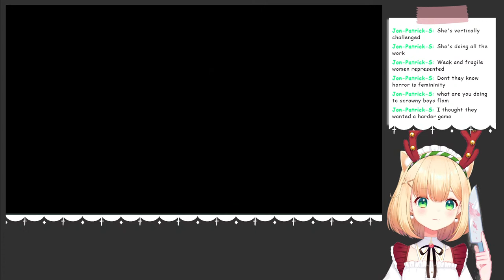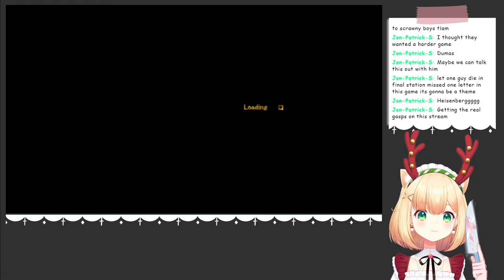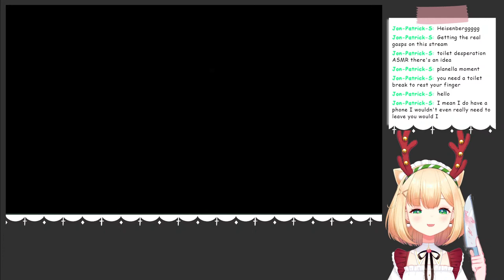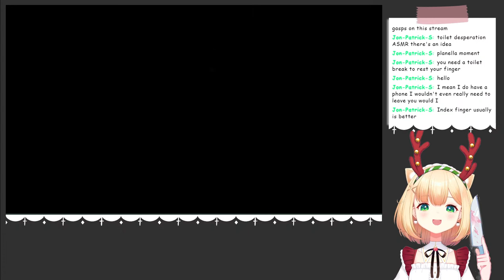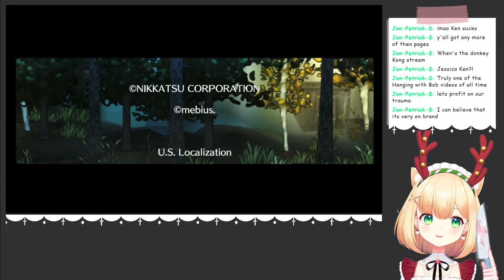[Creeping Terror] We could be Mystery Inc. if we had a dog and a van [FINALE]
Creeping Terror
Developer: Nikkatsu Corporation, mebius

Airu - knife with arm asset